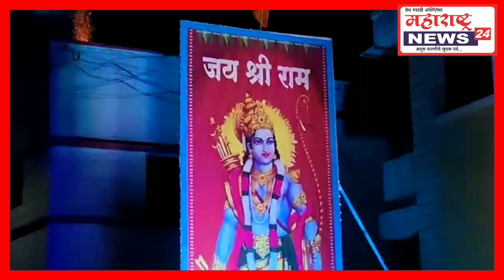Digras - दिग्रस येथे श्रीरामचंद्राची महाआरती थाटात संपन्न